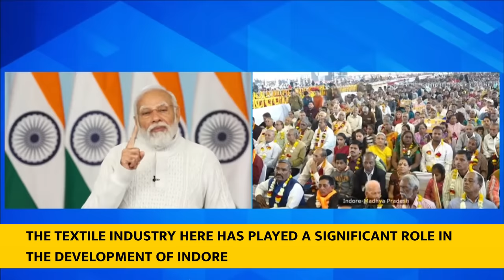PM Modi addresses 'Mazdooron Ka Hit Mazdooron Ko Samarpit' programme in Indore| English Subtitles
PM Modi participated in the program ‘Mazdooron Ka Hit Mazdooron ko Samarpit’ via video conferencing. Addressing the gathering, the Prime Minister said that today’s event is a result of the years of penance, dreams and resolutions of the Shramik brothers and sisters. He expressed confidence that the Shramiks will offer their blessings to the newly elected double-engine government in Madhya Pradesh.